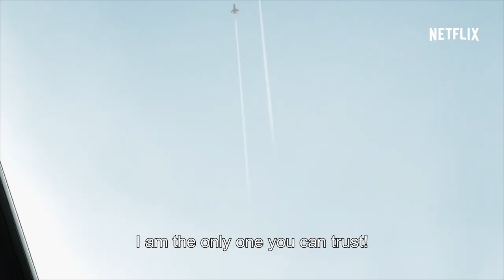DEVILMAN crybaby | Trailer | Netflix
Nobody knows the real Devil. To mark the 50th year of Go Nagai’s career, his hit series “Devilman” returns as “Devilman Crybaby.” Lauded as an “eternal masterpiece” that could never be completely recreated in moving images, the entirety of Devilman will finally be portrayed in Devilman Crybaby. The director is Masaaki Yuasa, the world-renowned creator known for his work on many high-quality titles such as “Ping Pong the Animation” and “Mind Game.” The series will also feature a screenplay by Ichiro Okouchi and music by Kensuke Ushio. A team of Japan’s top creators gathers to take on the anime adaptation of a legendary manga. 2018 only on Netflix.